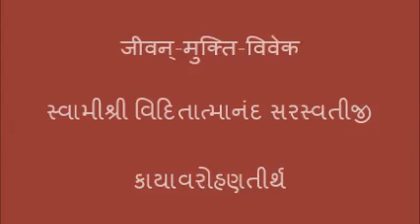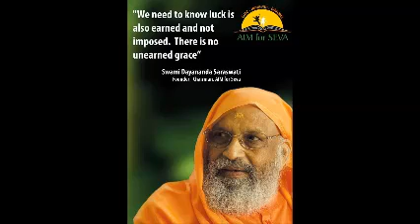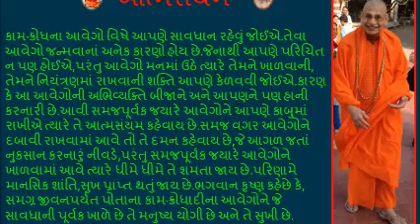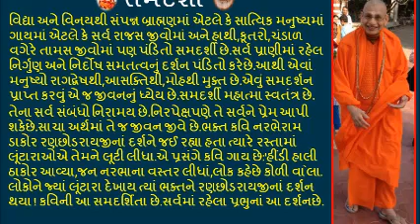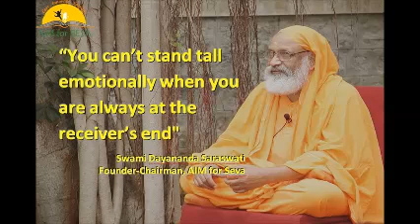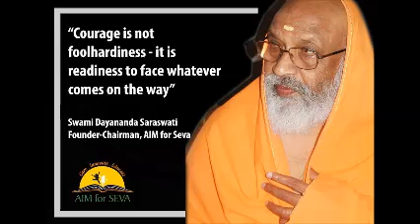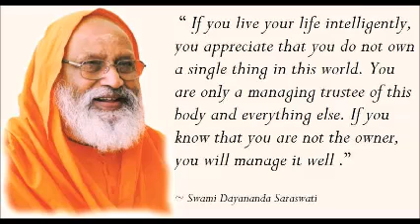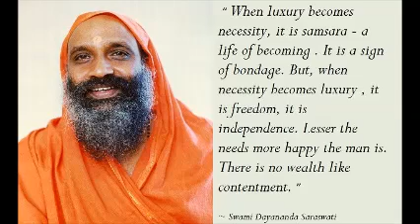058 Jivan Mukti Viveka जीवन् मुक्ति विवेक